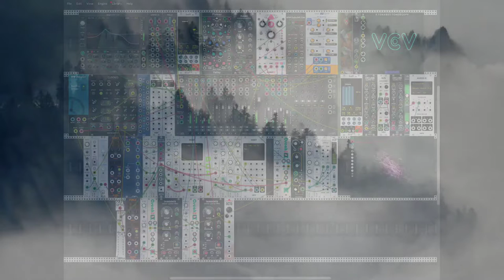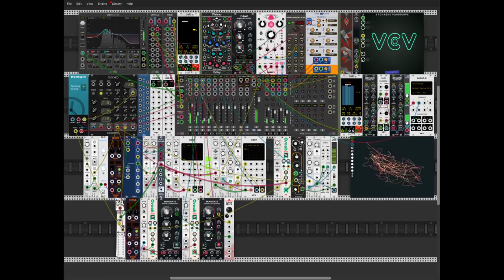Ambient Discord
A lush, slightly dark, Ambient piece.  I was inspired by two interviews.  One of Eric Whitacre, an American choral music composer, by Christian Henson of Spitfire Audio, where he talks about one of his compositions in the Lydian mode where the voices climb the scale in varying intervals to create consonant and dissonant harmonies.  The other interview was with Suzanne Chianni where she talks about creating organic music, that, like the tides, has lots of subtle movement.

So, this piece use the Lydian mode, which creates its darkness.  Random, walking notes are sampled and put into a shift register to create the consonant and dissonant chords and fed to Spitfire Audio's Chorus and String Ensemble.  The bass and high notes feature Mockba Modules new Wave Movement oscillators.